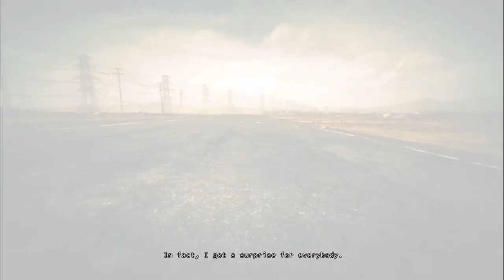Hitman: Absolution [5] Wading Through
I didn't put a lot of effort into the first mission as I played it before but the recording stopped working (the game cuts the feed if you alt tab, and it took me a while to notice). The game continues to be edgy in an off-putting way.